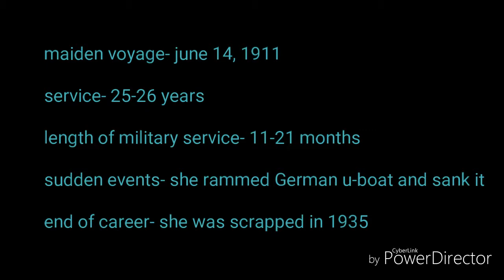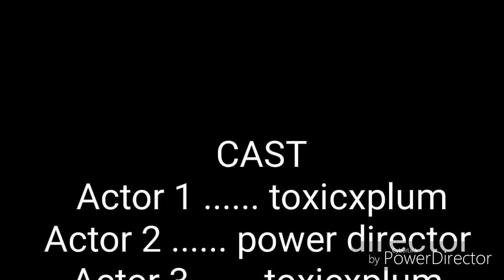WHITE STARLINE OLYMPIC CLASS LINERS (history)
Titanic and her sister ships